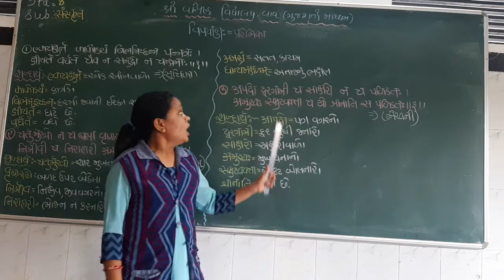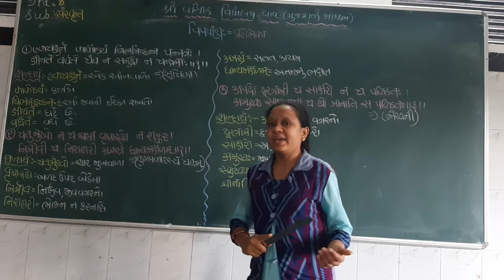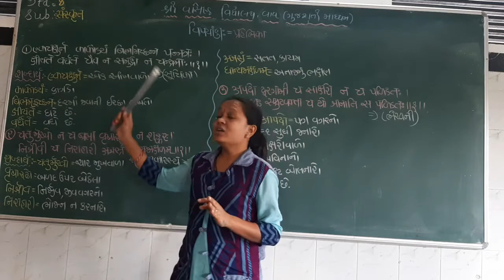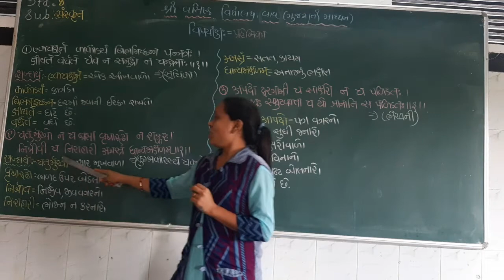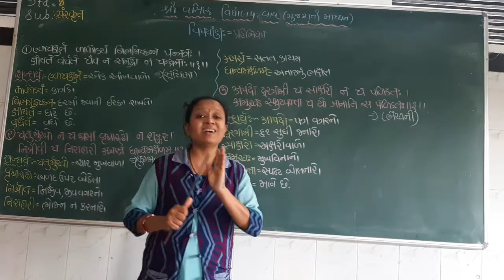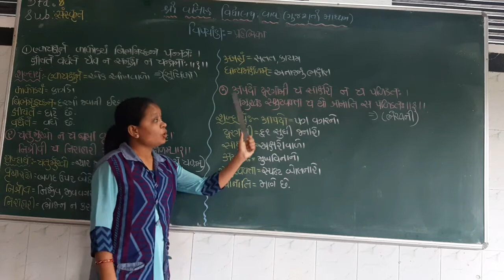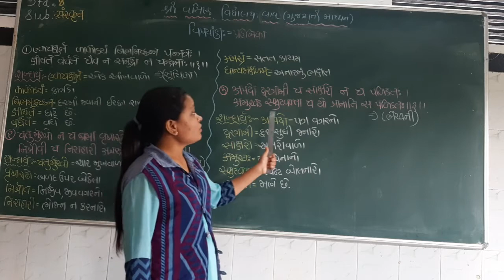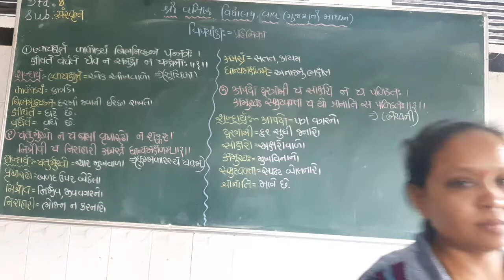STD 8 | SANSKRIT | CHP. 3 | TOPIC પહેલીકા